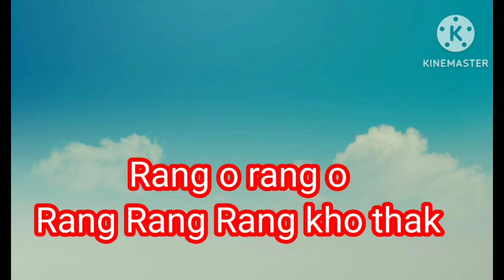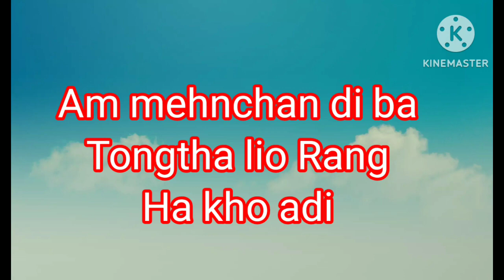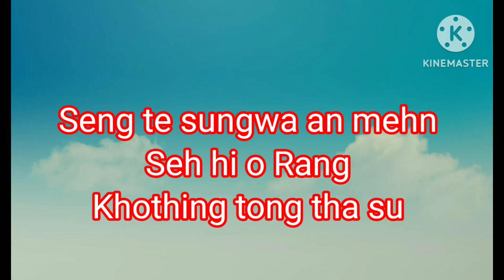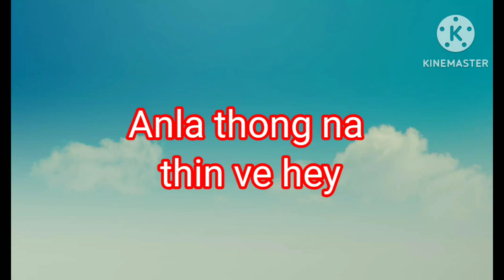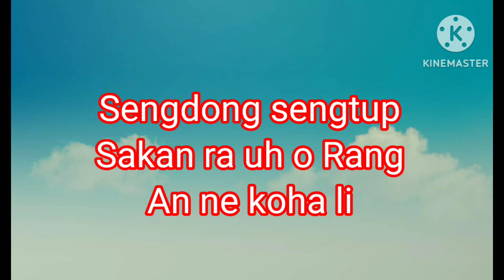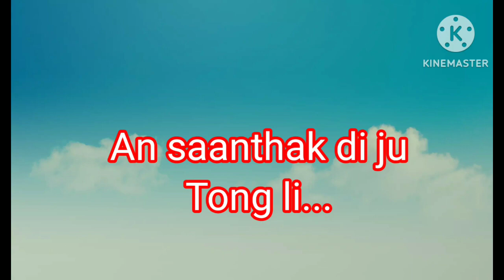5 November 2023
Tutsa Rangfra Song
by LK Tutsa
Tangsa
Tutsa
Local song
Arunachal voice
changlang voice